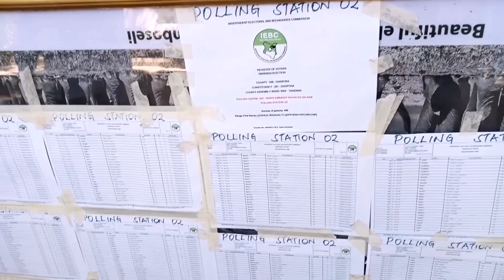We couldn't vote. We've learnt our lesson.